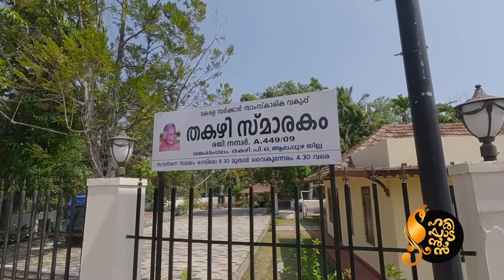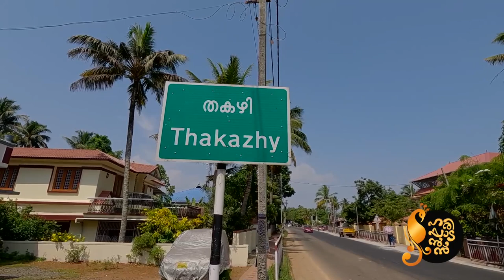Uncovering India's Hidden Wonders: Haripad to Thakazhi Road Trip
Discover the Undiscovered: A Road Trip to Uncover the Hidden Splendor of Haripad to Thakazhi!
Haripad to Thakazhi: Unveiling Nature's Majestic Beauty on the Scenic Route

The Beauty of Upper Kuttanad Landscape | Travel Vlog  | Road Trip
ExploreThe Stunning Cultural Landscape Between Haripad And Thakazhi

കേരളത്തിലെ ഏറ്റവും മനോഹരമായ നെൽപ്പാടങ്ങൾ ആലപ്പുഴയിലെ എടത്വ ചക്കുളത്തുകാവ് തുടങ്ങിയ പ്രശസ്തമായ സ്ഥലങ്ങൾക്കടുത്തുള്ള ഗ്രാമങ്ങളിൽ ആണ് ...

In this captivating video, embark on a mesmerizing journey from Haripad to Thakazhi as we unveil the untouched natural beauty of this scenic route. Prepare to be enchanted by the serene landscapes, breathtaking views, and hidden gems that await you along the way. Immerse yourself in the tranquility of this picturesque route, where nature's majestic wonders unfold before your eyes.

Join us as we explore the spectacular scenery that graces every corner, capturing the essence of untamed beauty that has remained unspoiled by time. Witness the harmonious coexistence of lush greenery, winding rivers, and serene backwaters, painting an awe-inspiring canvas of natural splendor.

This video is a visual feast for nature enthusiasts, travel aficionados, and anyone seeking solace amidst nature's embrace. Allow yourself to be transported to a world of tranquility, where each frame is a testament to the magnificence that lies along the Haripad to Thakazhi route.

Embark on this unforgettable journey and immerse yourself in the hidden treasures of nature. Experience the magic firsthand as we unravel the secrets of this enchanting route, inviting you to explore, discover, and appreciate the untamed beauty that lies in every bend of the road.

Are you ready to embrace the serenity of Haripad to Thakazhi? Join us on this expedition and let nature's grandeur captivate your senses.

Regenerate response

People Search Topics :

1.Walking in Haripad | Walking in kerala vlog | Walking with the fitrush | exploring Haripad 2021

2. [HIDDEN BEACH] Walking in Haripad | Walking in kerala vlog | Thottapally beach

3. വരൂ നമുക്ക് ഒരു യാത്ര പോകാം❤️HARIPAD SUBRAMANYASWAMI TEMPLE TRAVEL VLOG

4.  RUNNING IN HARIPAD KERALA | RUNNING VLOG IN KERALA

5. തകഴിയുടെ സ്മാരകം | THAKAZHI SIVASANKARA PILLAI | ALAPPUZHA |

6. The Beauty of Alappuzha | Kuttanad Backwaters

7. KERALA TRAVEL VLOG | Exploring Kochi and Alleppey

8.Alleppey Tourist Places | Alleppey Travel Guide | Things to do in Alleppey | Alappuzha

Haripadans is an Ultimate Food , Agriculture , Social and  Travel  related Channel .
 Its Cover related  , food making , Variety Restaurants ,  Class Hotels,Thattukada, Nadan Thattukada etc. This covering Veg and Non Veg Dishes

ഇതിൽ ഉൾപ്പെടുത്തേണ്ട വിഷയം ഉണ്ടെങ്കിൽ  ബന്ധപ്പെടുക
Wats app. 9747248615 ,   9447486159